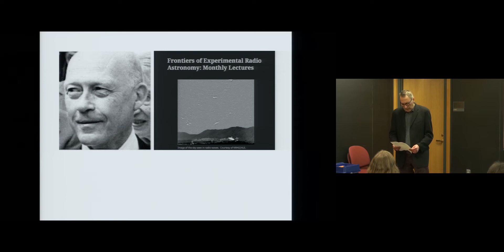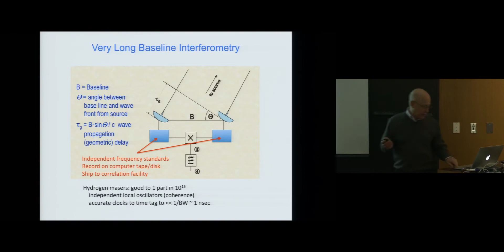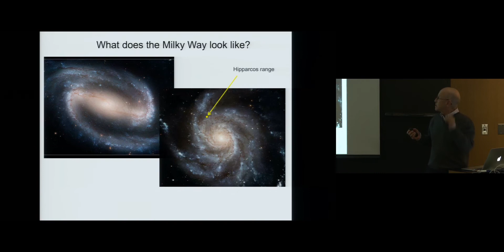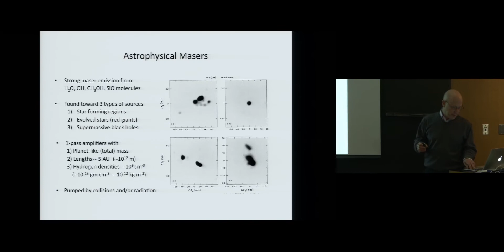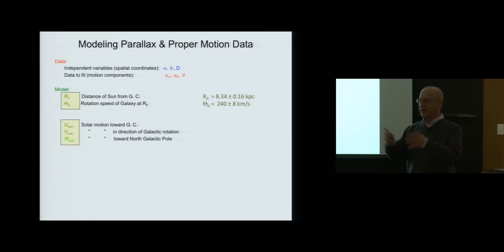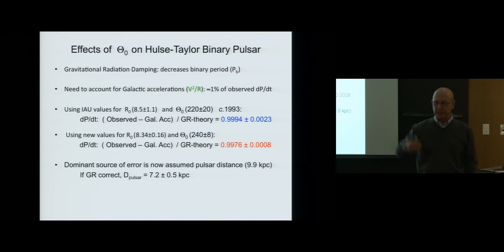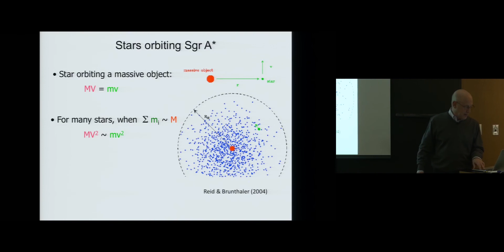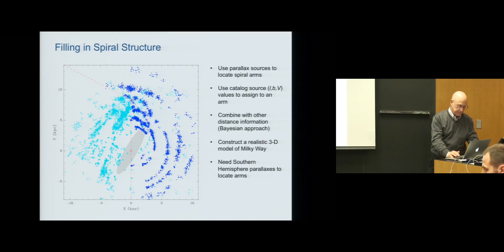Radio Astronomy Series: Mark Reid- "A Telescope the Size of the Earth"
Interferometers have allowed astronomers to image the sky with angular resolutions greatly exceeding that possible with a single telescope. At radio, unlike at optical, wavelengths one can use amplifiers to split the received signals with minimal loss and mix them with similar signals from all other telescopes. In this manner, large arrays of telescopes can be used to image radio sources, and resulted in a Nobel Prize for the technique. Furthermore, by recording the incoming voltage on tape or disk, one can mix the signals long after the observations, allowing telescopes across the Earth to work together as a single interferometer, truly expanding on radio’s “secret weapon.” This technique, called “Very Long Baseline Interferometry” yields images with the angular resolution of a telescope the size of the Earth. At wavelengths of ~1 mm, this results in an angular resolution of ~20 micro-seconds of arc. With this resolution one could read my presentation from the Moon! More interestingly, with this incredible angular resolution we have been able to directly measure the acceleration of the Sun as it orbits the Milky Way (informing tests of General Relativity with binary pulsars), surveying the Milky Way’s spiral structure, directly measuring the angular rotation and motion of galaxies across the sky, and measuring the gravitational Brownian motion of the super-massive black hole at the center of the Milky Way and even imaging emission around its event horizon.